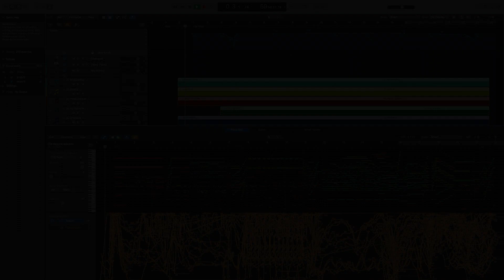Star Wars but it's in C major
Star Wars Main Titles performed in the key of C (instead of Bb)

Fantastic job by the trumpets.

Original music by John Williams